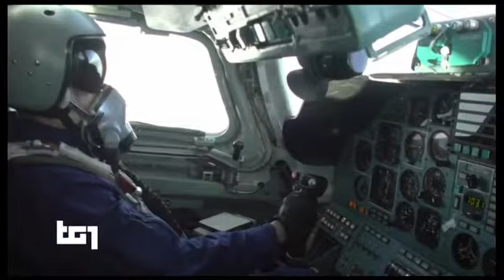TG1 sera 11 NOVembre 2021 MIGRanti respinti al confine tra Bielorussia e Polonia